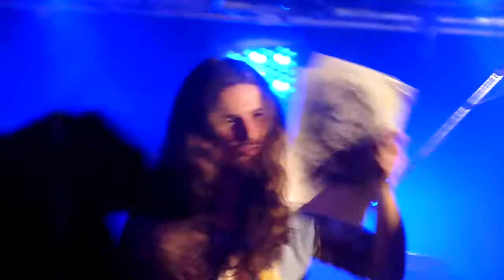Animal ДжаZ - Концерт 2010-09-24 Зал ожидания, Санкт-Петербург